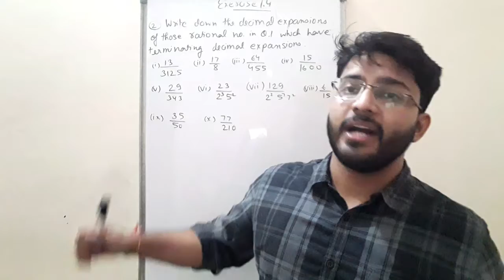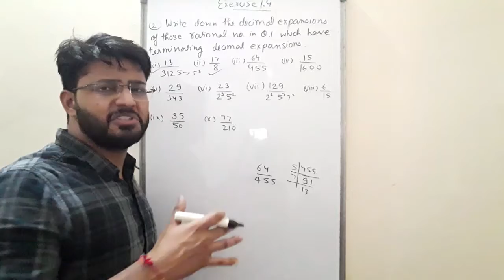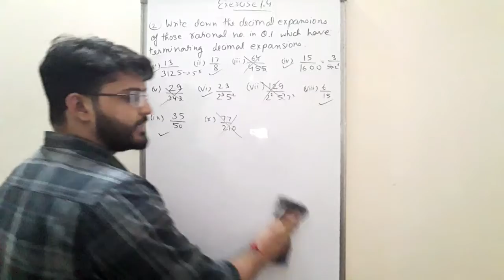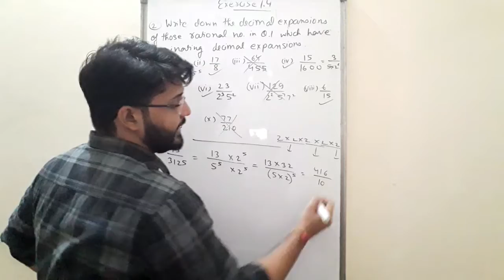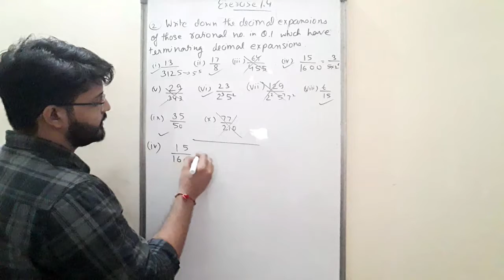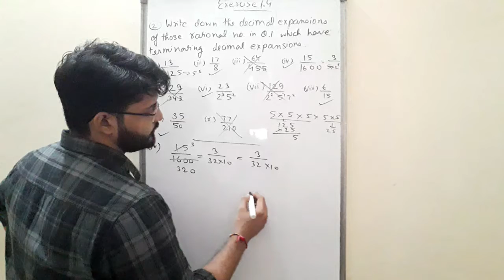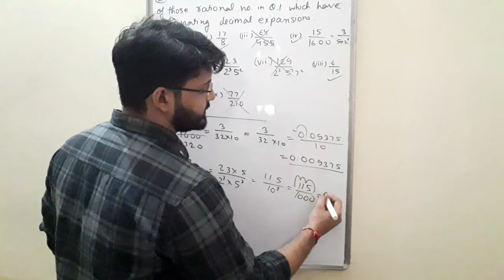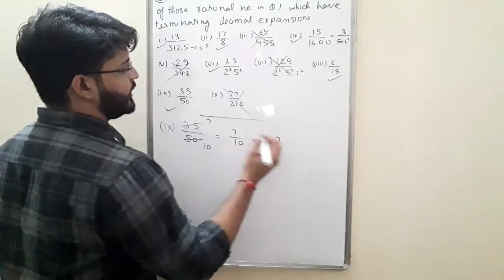Q.2 Ex: 1.4 // Maths // Class X